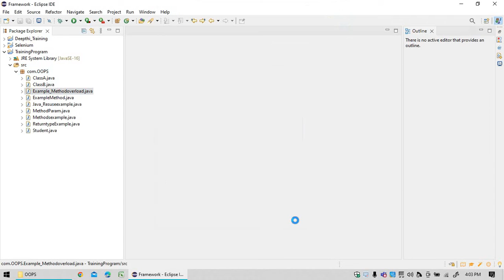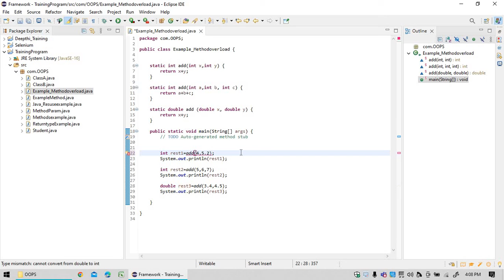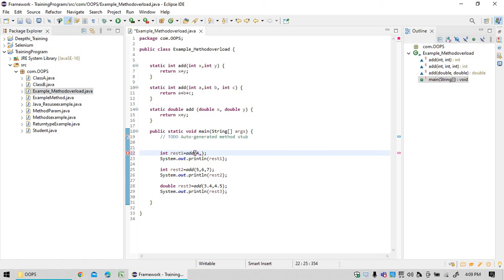35. OOPS- Method Overloading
35.OOPS- Method Overloading